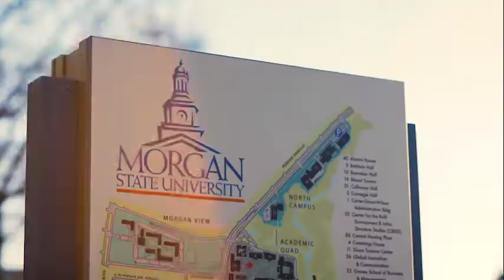The Morgan State University Advantage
Why Choose Morgan?
• To receive a world-class education
• To engage in meaningful research
• To uplift your community
• To take advantage of more than 126 degree programs
• To pursue your purpose, progress in your passions and achieve the promise of career fulfillment

There’s something for everyone at the National Treasure!